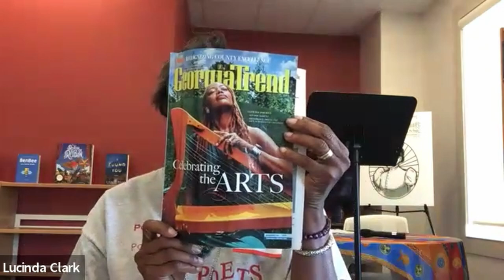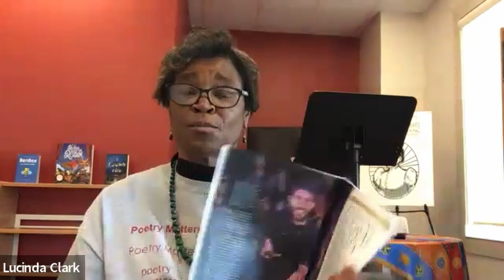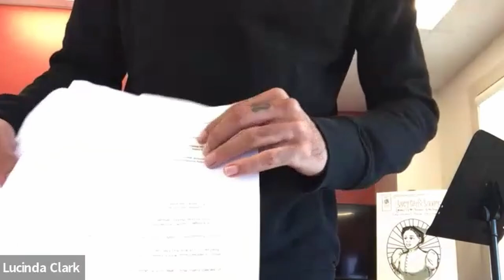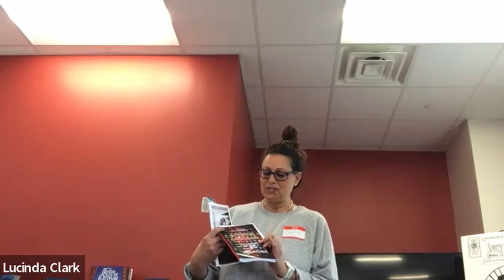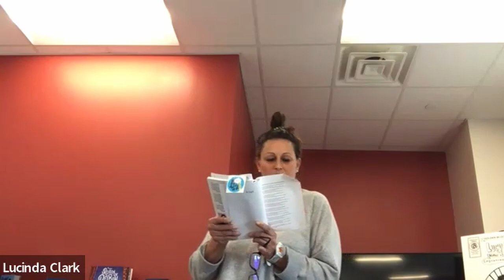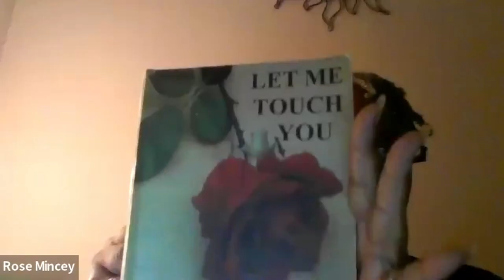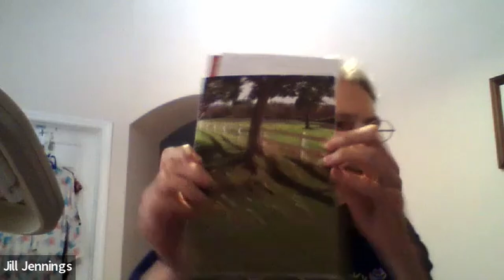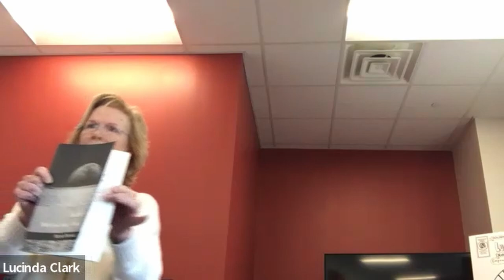GPS Quarterly Meeting - October 22nd 2022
The Georgia Poetry Societies Fall Quarterly Meeting was held at the Hub for Community Innovation Campus, in Augusta, GA.  Our presenter was Marquice Williams, a gifted poet who actively involves his audience, from Savannah, GA.  You may find out more about him at the following or by typing in his name in your search engine.